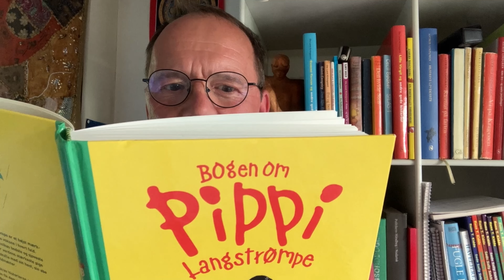23. Pippi forlader Kurrekurredutøen - lydbog, højtlæsning, historie, oplæsning, afslapning.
23. - Bogen om Pippi Langstrømpe, 2020 - tekst Astrid Lindgren, illustrationer Ingrid Vang-Nyman - højtlæsning, godnathistorie, oplæsning, afslapning, @bedstefar and læser.